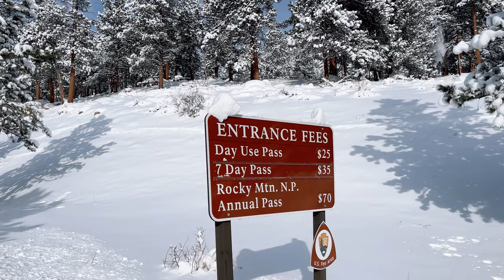Winter Road Trip Ep.7 | เดินเล่นที่เมือง Estes Park | ปาร์ตี้ปีใหม่ในบ้านกันอย่างสนุกสนาน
Ep.7 นี้คือหลังจากที่เราขับรถมาถึงเมือง Estes Park และเราก็นอนที่นี่ 1 คืน ตื่นเช้าเราก็พาไปเดินเล่นในเมืองกันแล้วก็เดินทางต่อไปที่เมือง Winter Park ถึงที่นั่นตอนเย็น เราได้ทำอาหารกินกันในบ้านเช่า Air Bnb กันอย่างสนุกสนาน

Music

Don't Go by tubebackr & Scandinavianz